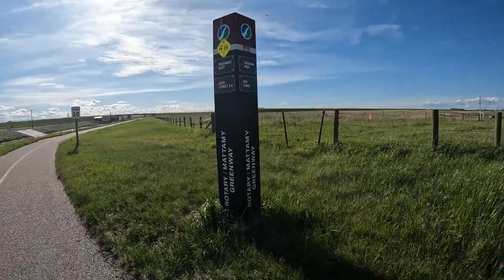Rips on a Apollo Phantom Scooter with Scooter Bob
The Apollo Phantom v2 and Scooter Bob rips up the Mattamy Greenway trails towards home. Garr pump- it I'm 62 and still feeling the pump. Check out bobs channel as he rips up city trail Mattamy Greenway and my website for all the best videos and PDF books, 'Personal Development And Self-Improvement', Health And Wellness, Content Marketing and bodybuilding muscle workouts and routines. Save your money with gym memberships and do mine!!💪🤙